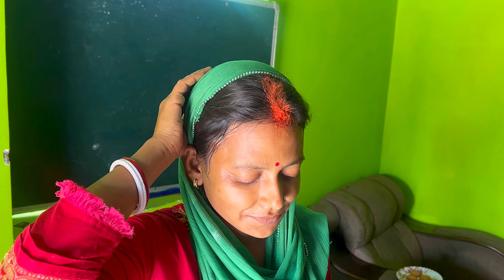आखिर आशा को नंनद का पैर क्यो धोना पड़ा 😱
pati patni
pati patni ka jhagda
vijay riya new baby
shivani kumari official
shivani dance
akku adr vlogs
amar akanskha vlogs
couple life vlogs
radhika vlogs
mishtu & mishti vlogs
nitish vlogs
Love story
Real Love story
Love status
Sunil gudiya
Mithun kajal
Nandini
Mampi.rahul
Vijay riya vlogs
Vijay riya
पति पत्नी में लड़ाई
लड़ाई
couple fight
Couple kiss
Sweet couple
Couple vlog
Funny couple
Cute couple
Couple vlogger
Couple video
Vlog
New vlog video
Vlog video
Daily vlogger
Daily vlogs India
Daily vlogs
village cooking vlogs
cooking
village cooking
mitti ka ghar
sourav jha vlogs
sourav asha vlog
sourav jha vlog today
sourav joshi vlogs
new baby video
baby dance
dehati cooking
recipe
village recipe
romantic couple vlogs
Life of a daily vlogger
Hindi vlogs
shivani kumari new vlogs
faguniya family vlogs
faguniya family new vlogs
sourav asha vlogs
Life style vlogs
Jharkhand vlog
Jamshedpur vlog
Village vlog
Village food
Village life style
sourav jha vlogs
sourav jha today voogs
sourav joshi vlogs
madhuri puri new video
vijay riya baby
ramgadah hospital
Indian village
ankush saxena new video
ankush saxena and Vijay riya vlogs
Sachin manisha vlogs
misti and mustu
fight video
Village cooking
vijay riya vlogs,vijay riya today vlog
vijay riya new video
vijay riya,vijay riya ka,vijay riya vlog
sourav jha vlogs
saurav jha vlogs
sourav joshi vlogs
sourav jha vlog
purav jha
purav jha big boss
saurav jha
sourav jha tech
sourav jha shorts
sourav,sourav jha today video
purav jha new video
purav,sourav asha vlogs
sourav joshi
gaurav arora
purav new car
saurabh jha vlogs
purav new video,
sourav joshi new vlogs
cook with jha vlogs
sourav google adsense pin
amar akanskha vlog
maharashtra vlogs
ram bhajan
amar akanksha vlogs
ankush saxena
ankush saxena swati
shorts video ankush saxena
ankush saxsena youtuber
ankush saxsena new video
ankush saxsena josh talks
ankush saxena josh talks hindi
ankush saxena swati srivastava
vijay riya vlogs vs ankush saxena
ankush saxsena josh talks lattest
ankush saxena swati srivastava ki video